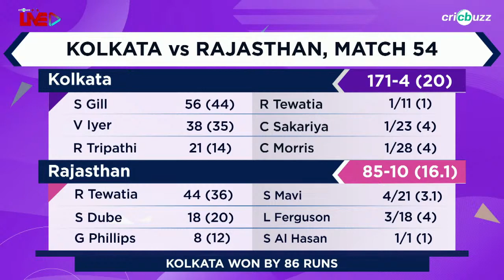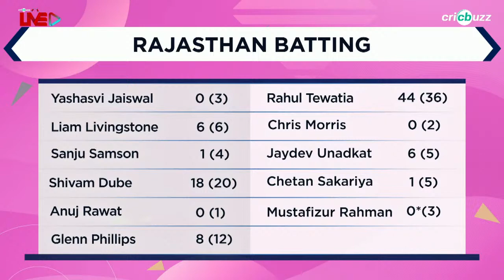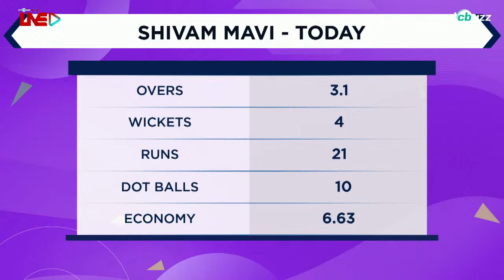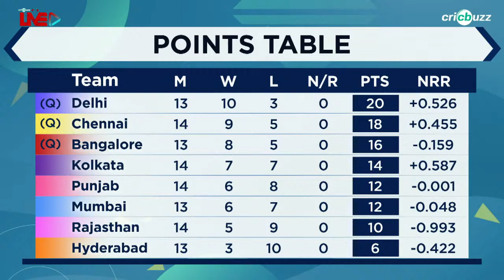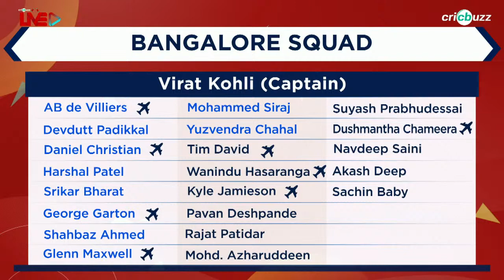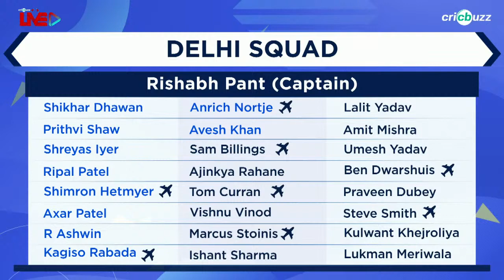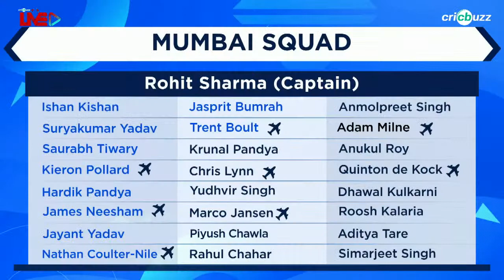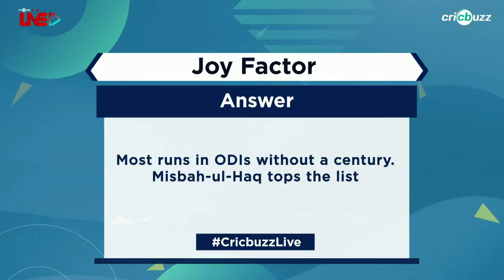Cricbuzz Live: Match 54, Kolkata v Rajasthan, Post-match show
Kolkata vanquish Rajasthan, bolster their Playoffs hopes leaving Mumbai in a spot of bother! Shaun Pollock, Joy Bhattacharjya & Gautam Bhimani review the game on Cricbuzz Live